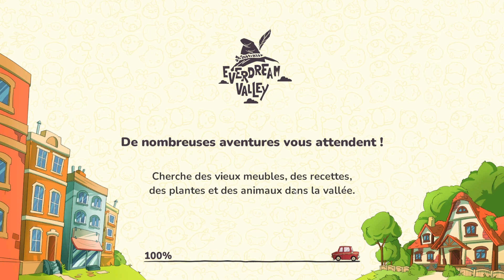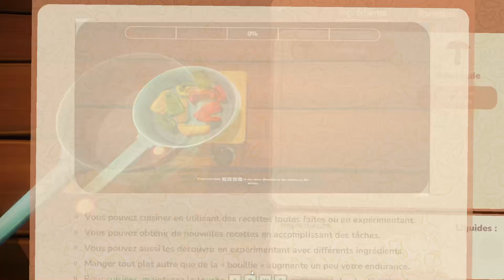Everdream Valley - Ep1